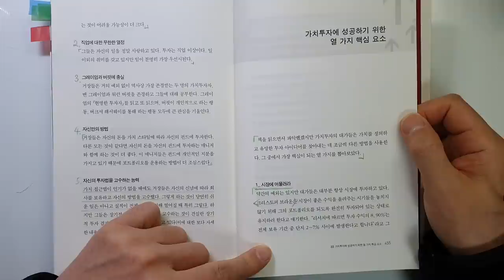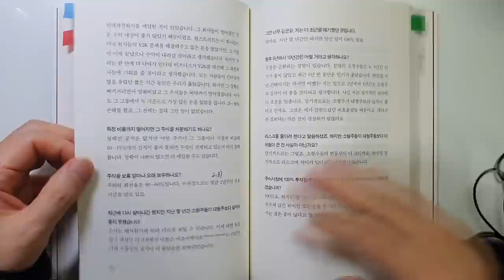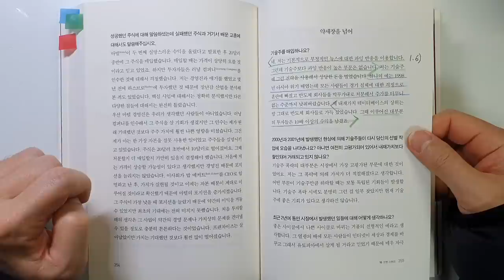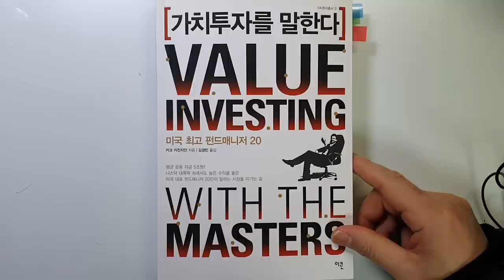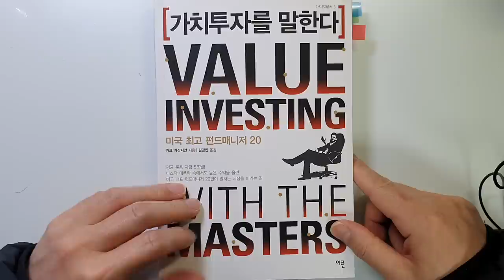대폭락 속에서도 높은 수익을 올린 시장을 이기는 10가지 투자법칙 가치투자를 말하다 주식|투자|재테크@세상의모든책들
가치투자를 말한다/커크 카잔지안 지음/ 출판사 : 이콘 /발행일 : 2002년(한국 :2009)

안녕하세요
이번 시간에는 커크 카잔지안이 지은 '가치투자를 말한다'의 2번째 시간 입니다.

이 책은 미국 최고의 펀드 매니저 20인의 인터뷰 내용을 담고 있습니다.
이번 시간에는 나머지 10명의 인터뷰 내용을 살펴보았습니다.
그리고 가치투자에 성공하기 위한 열 가지 핵심 요소도 살펴보았습니다.
투자하시는 데 많은 도움이 될 것으로 생각됩니다.

감사합니다.